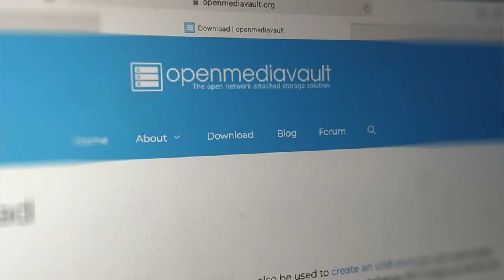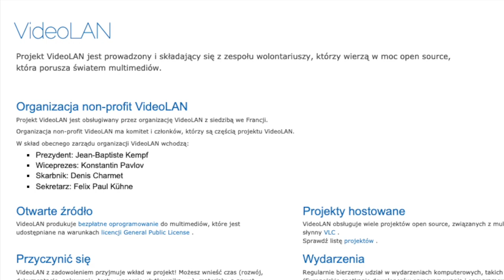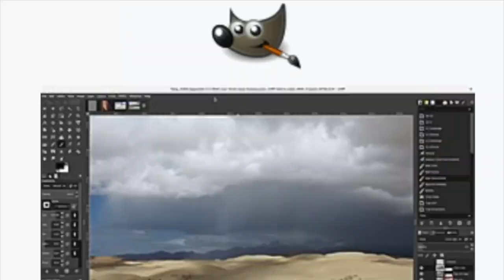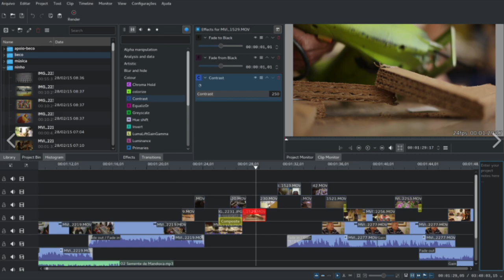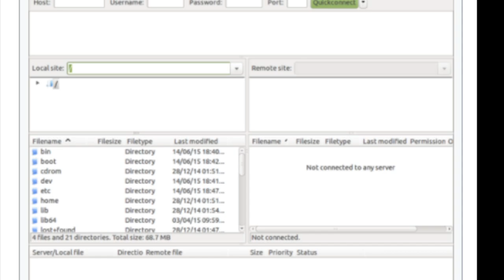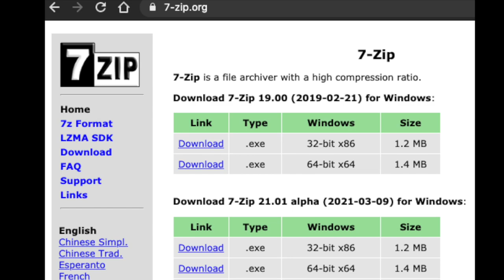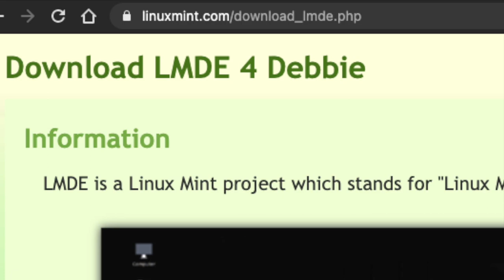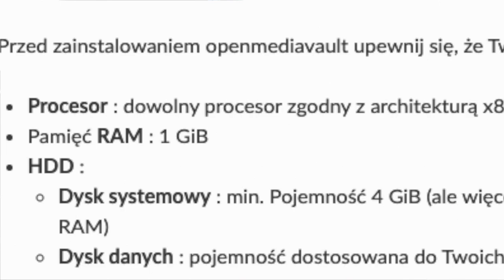Jak korzystać z profesjonalnego oprogramowania za darmo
Zapraszam na wycieczkę rowerową po 10 narzędziach softwarowych, które dostałem w prezencie od dobrych ludzi, którzy stworzyli je by świat był lepszy, a zasoby cyfrowe dostępne niezależnie od zasobności portfela.
Jadąc rowerem opowiadam jak korzystać z profesjonalnego oprogramowania za darmo.

Spis treści:
0:00 Co to jest otwarte oprogramowanie
2:54 VLC Media Player
4:20 LibreOffice
6:31 GIMP
7:49 Audacity
9:09 Kdenlive
10:10 OBS Studio
11:35 Filezilla
13:20 7zip
14:45 LMDE
17:15 Openmediavault (OMV)
19:15  Co z tego wynika